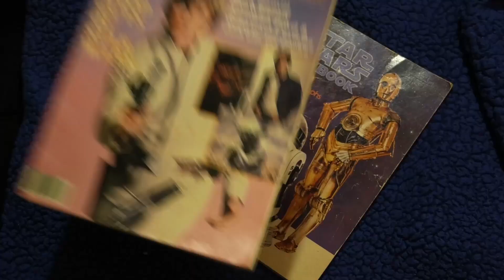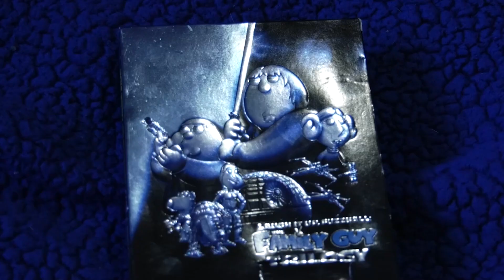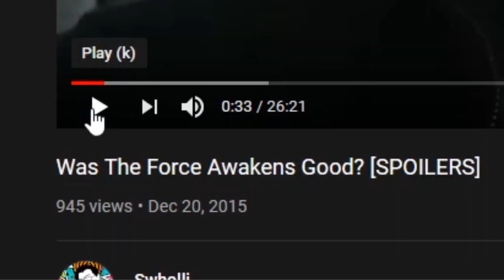Lost Swholli Reviews Footage - Unused Star Wars Retrospective (2020)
Over the lockdown during the pandemic I had decided I wanted to review the Star Wars sequels as a bigger project since we all had a bounty of freetime. Sadly, like a lot of projects I start I never finished (ADHD brain, eyy), but I found this intro clip I had filmed and honestly, holy shit, this was really funny I wish I had kept going!